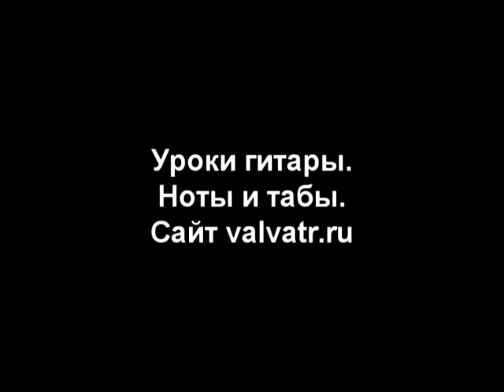Брутто - BRUTTO (фингерстайл кавер на гитаре) ноты и табы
Якщо ви бажаєте придбати до них ноти/таби та підтримати мене зробіть оплату за реквізитами нижче і напишіть мені назву потрібної мелодії.
У відповідь я одразу надішлю вам ноти з табами.

Вартість аранжування: 100грн (Pdf/Gtp).
Картка Моно: 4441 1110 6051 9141

Вартість для інших країн: 5$
Реквізити для переказів:

If you would like to purchase sheet music with tabs for it, please pay using the details below, let me know and write the name of the tune you want, and in response, I will send you sheet music with tabs.